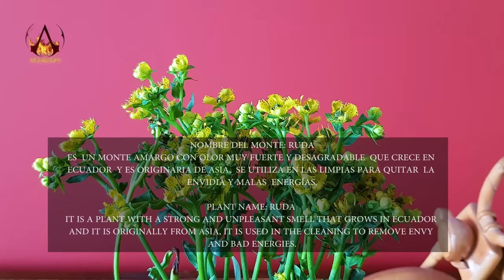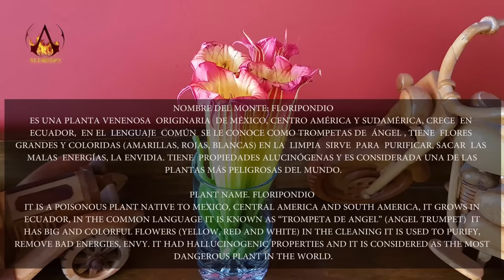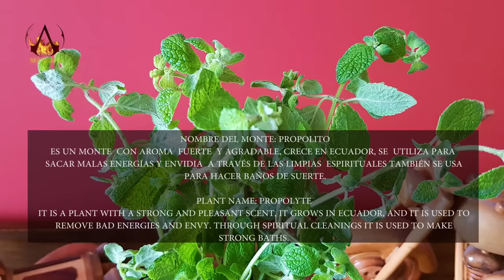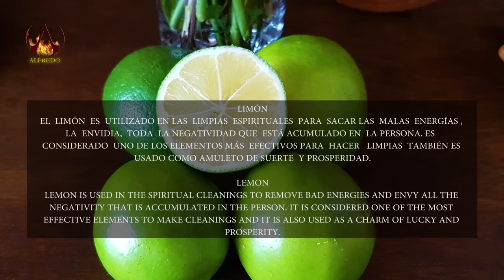MARTHA ♥ PANGOL, ASMR NECK & SHOULDER MASSAGE, SPIRITUAL CLEANSING, LIMPIA, Pembersihan Reiki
Hi I am a model for Alfredo Uno and I loved my experience in las limpias! I was very comfortable and all the women were super kind to me. Afterwards, I felt revitalized and came out a brand new person! Overall, fantastic experience and I would recommend to anyone who is interested! Love the video too❤